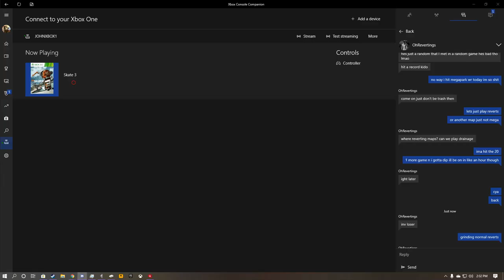Vixfy's VibeRC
Ok now ik these scores aren't very good but keep in mind these were all hit in a day, plus he came back last week from being gone for 3 years so he's bound to get godly since he's already playing like this.